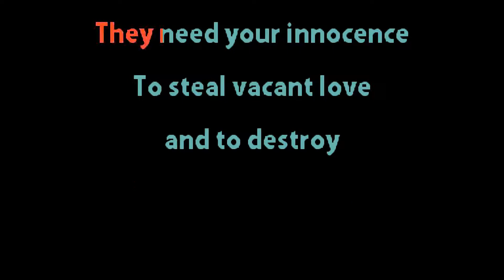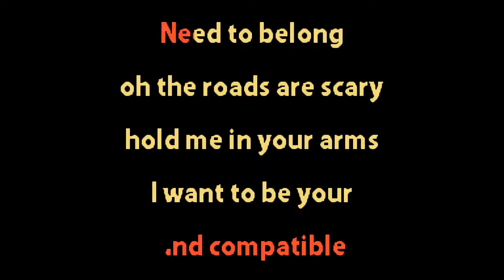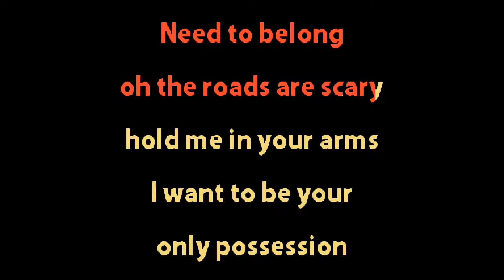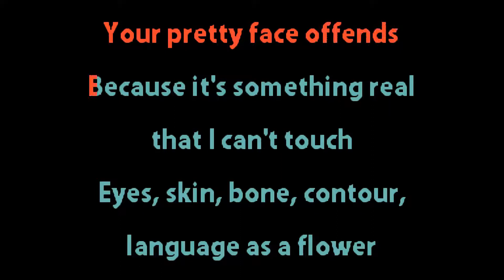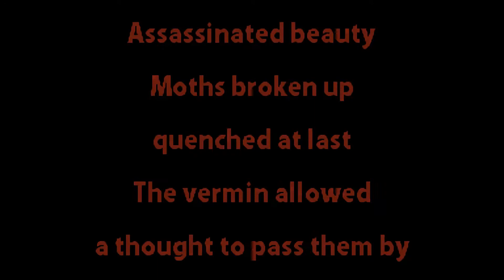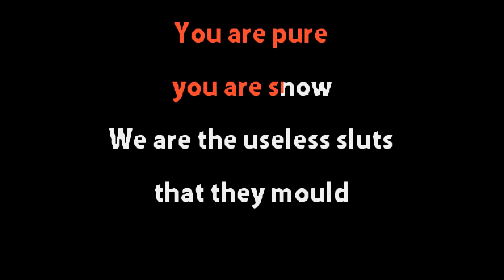Manic Street Preachers - Little Baby Nothing - Karaoke